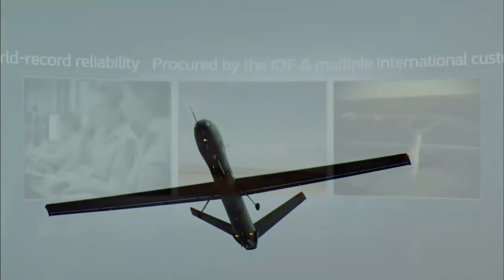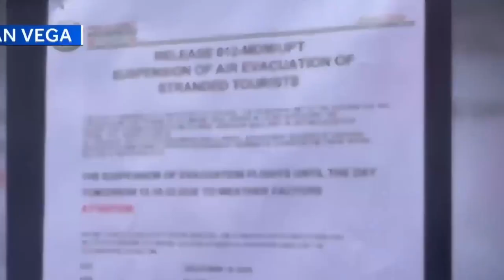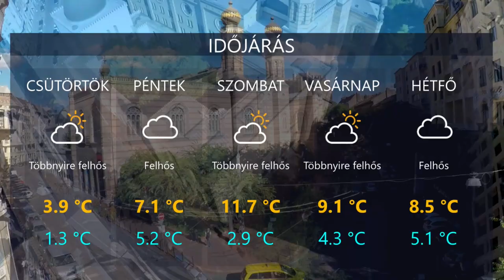HetiTV Híradó - December 22.